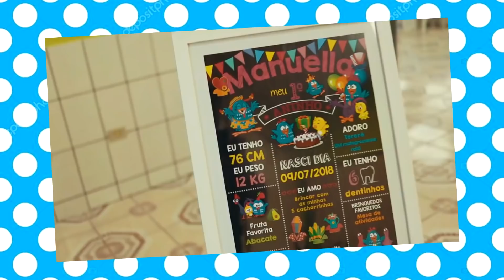Como fazer FESTA GALINHA PINTADINHA 💙 FestaDIYCasa | ANIVERSÁRIO SIMPLES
🎯 100 Mil Arquivos Digitais + 4 Curso de Criação de Artes 🎈Turbine seu negócio no ramo de Papelaria para festas, e pare de comprar kits de 1 em 1
🚨11 Produtos pelo preço de 1🚨
✅ Pacote com 100 Mil Arquivos Digitais
✅ Pacote de Caixas Milk
✅ Pacote de Caixas Cubo
✅ Pacote de Cachepot
✅ Pacote de Forminhas de Brigadeiro
✅ Pacote de Caixar Pirâmides
✅ Pacote de Convites Digitais Editáveis
✅ Pacote de Fontes Premium
✅ Pacote de Mídias Socias 3D
✅ Pacote de Festas Prontas
✅ Pacote de Moldes Limpos
✅ Ideal para Celular
✅ Ideal para Computador
✅ Ideal para Canva
✅ Alta Qualidade
✅ PNG, PDF, e Silhouette
✅ Fundos, Elementos e Personagens
✅ Artes já prontas para imprimir
Sobre o método Festa DIYgital 2.0
✅Trabalhe com Artes Prontas (Tesourete, Sem Maquina de Corte)
✅Aprenda a Personalizar (Tesourete, Sem Maquina de Corte)
✅Crie você mesma suas próprias artes no Celular ou Tablet
✅Crie você mesma suas próprias artes no Photoshop
✅Crie você mesma suas próprias artes no Silhouette Studio​
✅Aprenda a enviar suas encomendas para todo Brasil, desde como montar a caixa até como conseguir fretes mais baratos para seus clientes
Tudo que você precisa em um só pacote, clique em saiba mais
Liberamos 15 vagas com valor promocional
⭐ACESSO VITALÍCIO
⭐SUPORTE VIA ZAP COM NOSSA EQUIPE DE CRIAÇÃO
⭐CERTIFICADO DE CONCLUSÃO
AVALIAÇÃO  4.8/5.0 ⭐⭐⭐⭐⭐